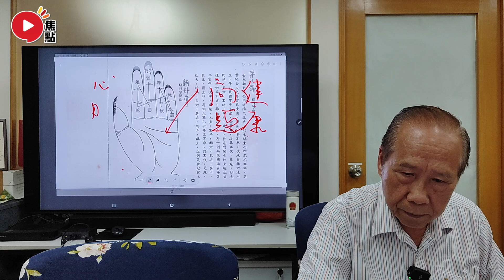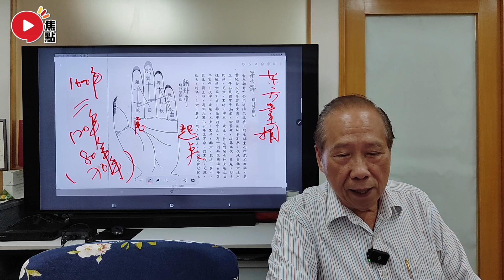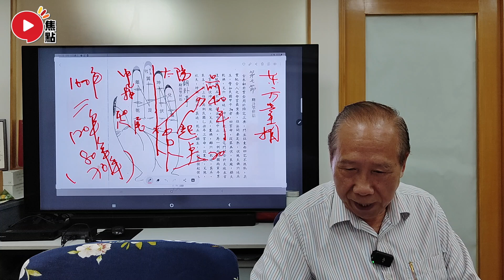掌相看感情！ 如何從掌紋分析你的感情運勢及問題？ 姻緣不好的人心臟和眼睛易生毛病？ 《翁寶長法科解碼︱EP89》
主持：翁寶長 師傅
嘉賓主持：Mac Lo（盧震鋒）
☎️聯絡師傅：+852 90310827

Camie請教Maureen師傅八字五行如何影響寶寶的一生！ 準媽媽一定要知道的事！